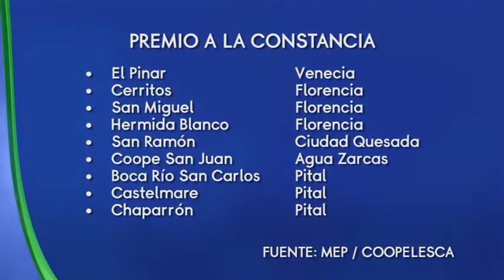ESTUDIANTES RESPONSABLES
Coopelesca premió la constancia de 100 estudiantes por cumplir con el curso lectivo del 2020